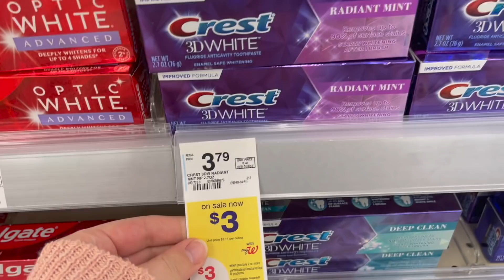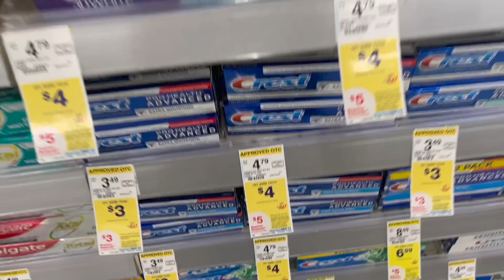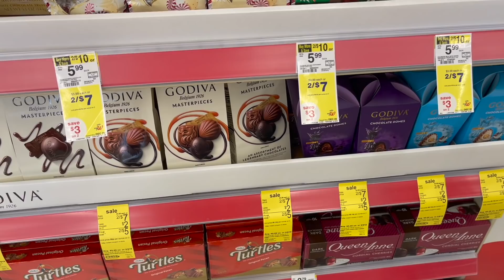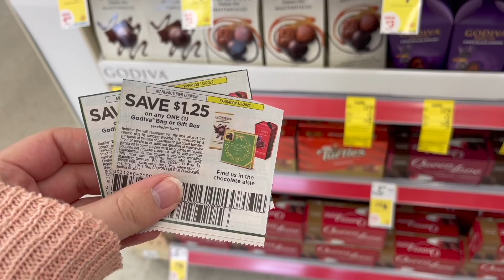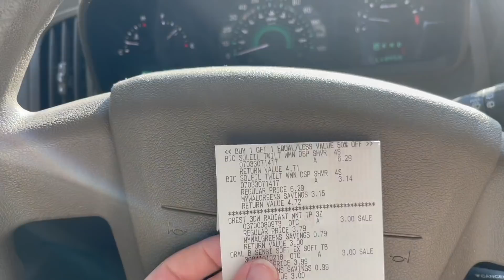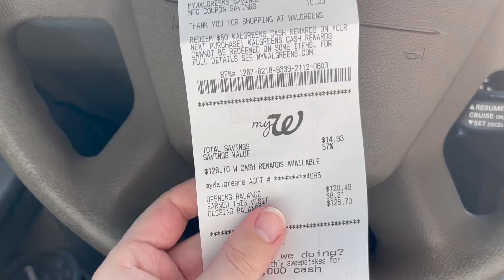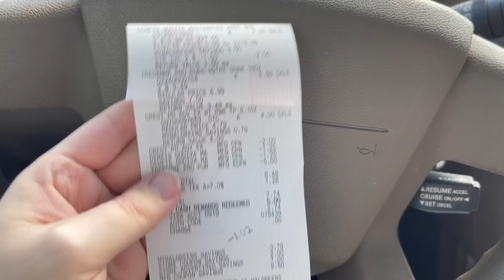FREE $10 MM WALGREENS COUPON HAUL! 🔥 (12/5-12/11) Free Chocolates & Cheap Dish Soap!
Your first option is to buy the Sunday newspaper! But if your region doesn't get very many good coupons, you have the option to order them online!

FREE SAM'S CLUB MEMBERSHIP! (sign up & receive a $45 gift card)